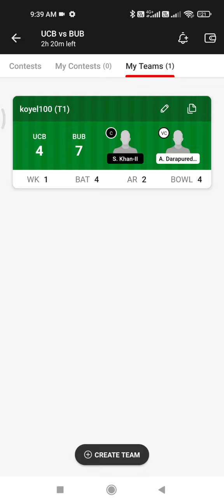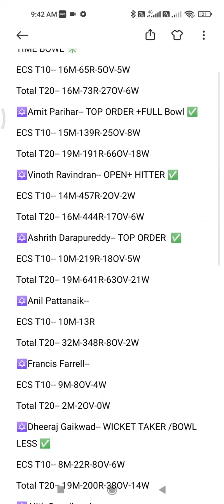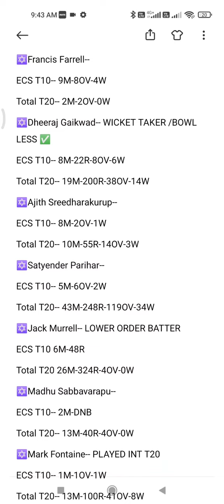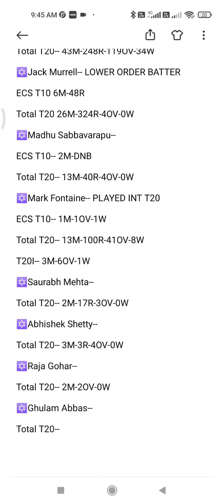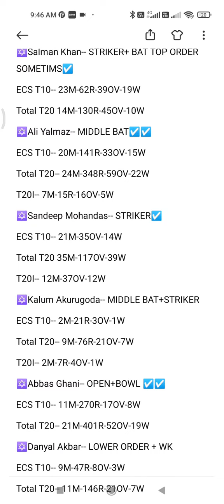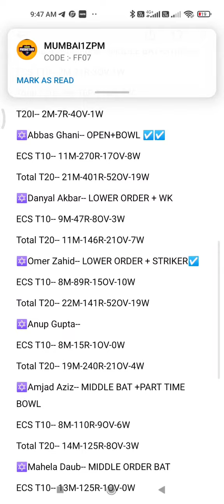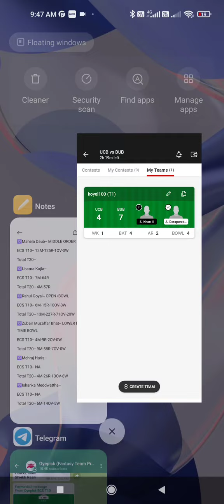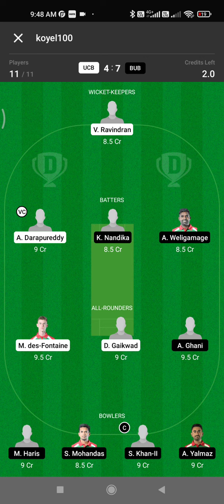UCB vs BUB Dream11 Prediction, UCB vs BUB Player Stats, UCB vs BUB Match Preview, ECS T10 HUNGARY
United Csalad Vs Budapest Blinder - ECS Hungary T10 2022

IN THIS VIDEO 👇
UCB VS BUB LAST MATCH PERFORMANCE
BUB VS UCB POSSIBLE PLAYING11
UCB VS BUB T10 MATCH PREDICTION
UNITED CSALAD VS BUDAPEST BLINDERS T10 MATCH
BUB VS UCB T10 MATCH PREDICTION
UCB VS BUB 14TH JUNE
BUB VS UCB T10 TEAM
UCB vs BUB FANTASY TEAM
BUB VS UCB T10 MATCH
UCB Vs BUB T10 TEAM
BUB VS UCB PLAYING11 PREDICTION
UCB Vs BUB POSSIBLE11 FOR T10 MATCH

1). Playing Fantasy Sport is legal in India. This falls under "Game of skills" Category which is 100% legal. This video or application doesn't promote any kind of betting or harmful activities.

2).DREAM11 takes great care to comply with all Central and state legislation in India to ensure that users are fully protected. Every contest on platform is carefully designed to comply with applicable statutes and regulation in India.
Dream11 constitutes a "game of mere skill", which makes the Dream11 game exempt from the provisions of public gamble act ,1867 (PGA),

3).This video is only for viewers information and knowledge of a fantasy app.

4. This involves an element of financial risk and may be addictive , so please play responsibly and at your own risk